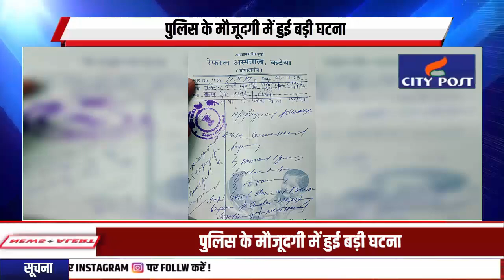पुलिस के मौजूदगी में हुई बड़ी घटना